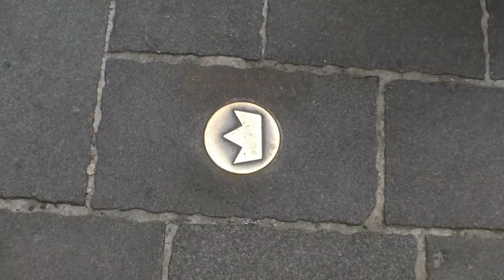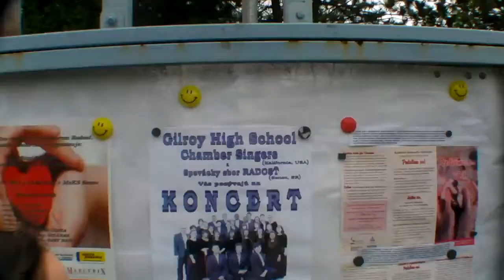11 Bratislava to Senec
All My Night This Heart Rejoices - Randall Stroope

All my heart this night rejoices,
As I hear, far and near, sweetest angel voices;
"Christ is born," their choirs are singing,
Till the air, everywhere, now their joy is ringing.

Forth today the Conqueror goeth,
Who the foe, sin and woe, death and hell, o'erthroweth.
God is man, man to deliver;
His dear Son now is one with our blood forever.

Shall we still dread God's displeasure,
Who, to save, freely gave His most cherished Treasure?
To redeem us, He hath given
His own Son from the throne of His might in Heaven.

Should He who Himself imparted
Aught withhold from the fold, leave us broken hearted?
Should the Son of God not love us,
Who, to cheer sufferers here, left His throne above us?

If our blessed Lord and Maker
Hated men, would He then be of flesh partaker?
If He in our woe delighted,
Would He bear all the care of our race benighted?

He becomes the Lamb that taketh
Sin away and for aye full atonement maketh.
For our life His own He tenders
And our race, by His grace, meet for glory renders.

For it dawns, the promised morrow
Of His birth, Who the earth rescues from her sorrow.
God to wear our form descendeth;
Of His grace to our race here His Son He sendeth.

Hark! a voice from yonder manger,
Soft and sweet, doth entreat, "Flee from woe and danger;
Brethren, come; from all that grieves you
You are freed; all you need I will surely give you."

Come, then, let us hasten yonder;
Here let all, great and small, kneel in awe and wonder,
Love Him Who with love is yearning;
Hail the star that from far bright with hope is burning.

Blessed Savior, let me find Thee!
Keep Thou me close to Thee, cast me not behind Thee!
Life of life, my heart Thou stillest,
Calm I rest on Thy breast, all this void Thou fillest.

Thee, dear Lord, with heed I'll cherish;
Live to Thee and with Thee, dying, shall not perish;
But shall dwell with Thee for ever,
Far on high, in the joy that can alter never.